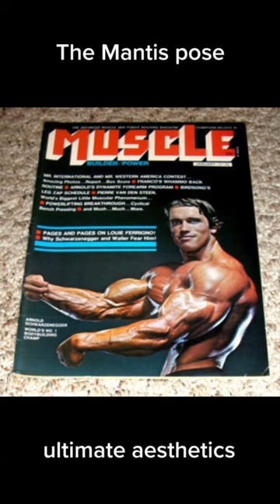The Mantis Pose 😳💪